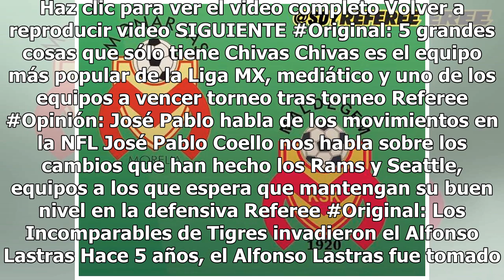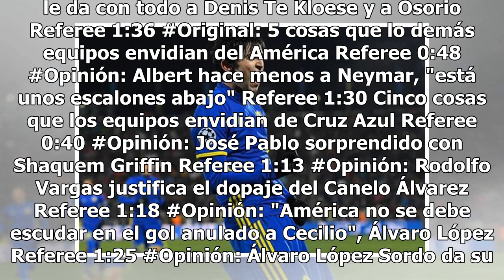El extraño jersey que causa furor en Rusia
Haz clic para ver el video completo Volver a reproducir video SIGUIENTE Original: 5 grandes cosas que sólo tiene Chivas Chivas es el equipo más popular de la Liga MX, mediático y uno de los equipos a vencer torneo tras torneo Referee Opinión: José Pablo habla de los movimientos en la NFL José Pabl...